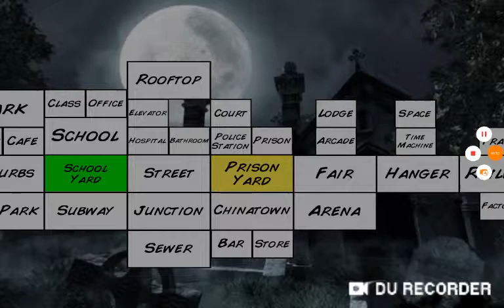Mdickie's Extra Lives Episode 1: Rise of Mr. Orson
If you wanna add me on roblox, user name is
AngeloSodano11

If you wanna add me on Discord, My username is

Cardinal Nerses Bedros Tarmouni #5955

I got the extra lives mod! I am so happy to play the mod!